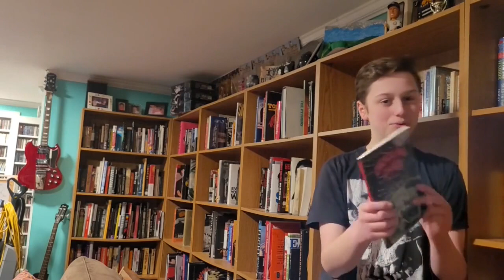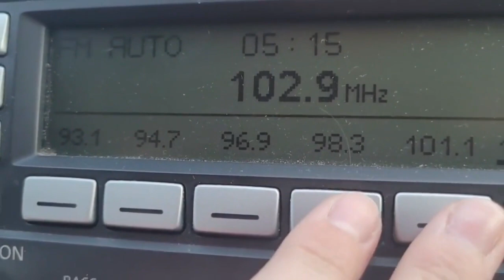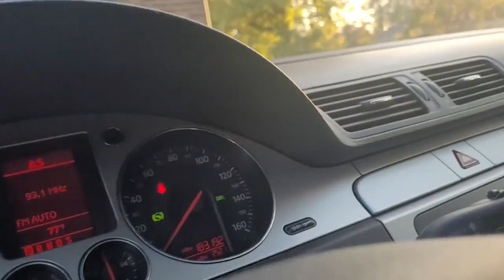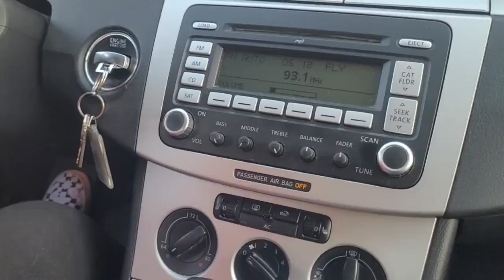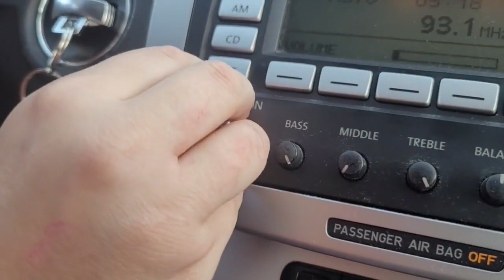Eyes: The Movie